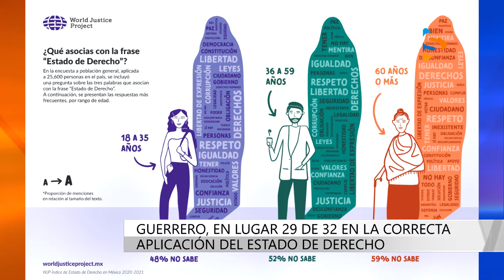GUERRERO ÚLTIMOS LUGARES EN ESTADO DE DERECHO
Guerrero se encuentra entre los últimos 15 lugares en el índice de aplicación del Estado de Derecho en México.